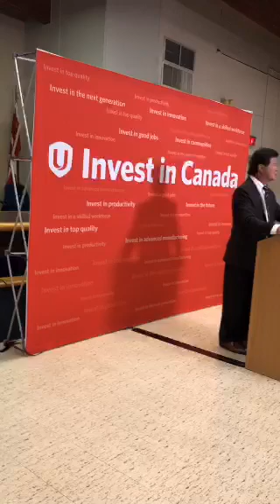Jerry Dias adressing crowd about GM closure decision